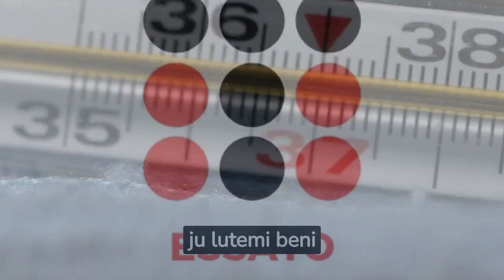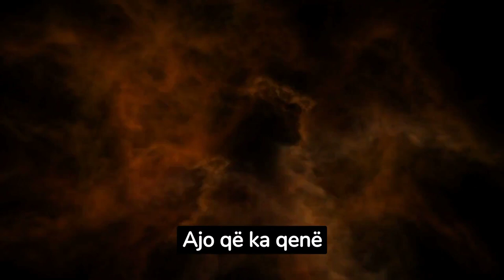Rritet temperatura e oqeaneve në botë, më e larta në histori